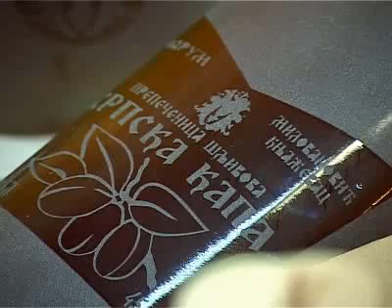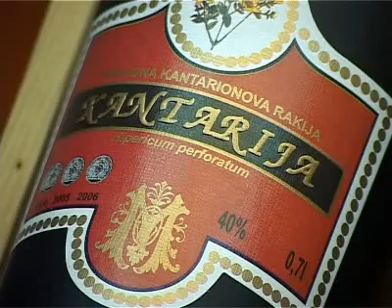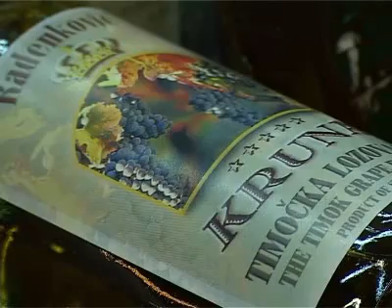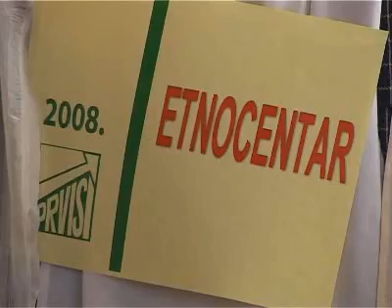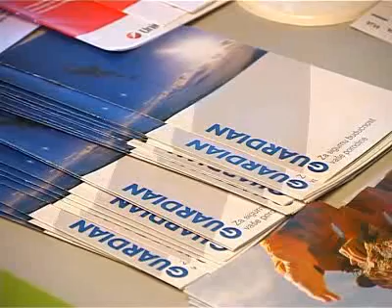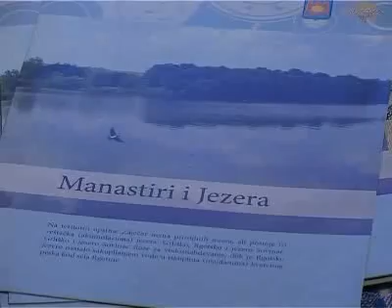Prvisi, drugi deo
Preduzetnicki sajam Prvisi, u Knjazevcu